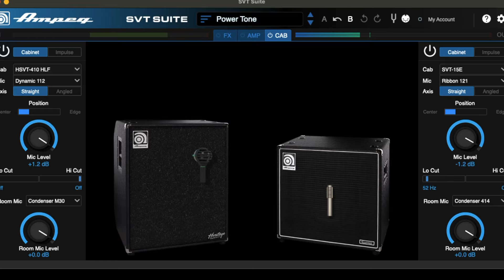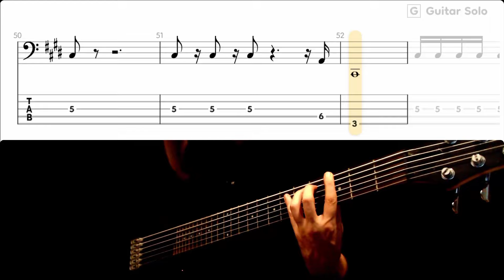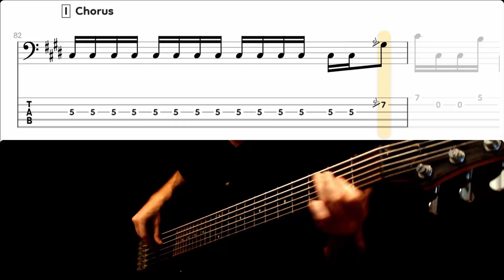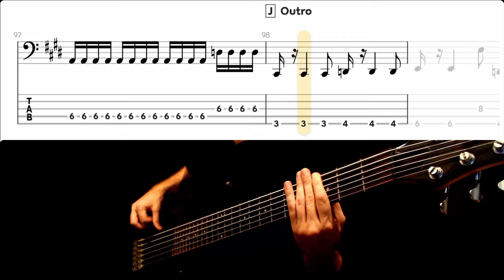Birth Of The Wicked by Iced Earth - Bass Cover (tablature & notation included)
Tuning: Tune down 1/2 step (BbEbAbDbGb)
Bass: Ibanez BTB
Amp, Cabs, Affects: SVT Suite